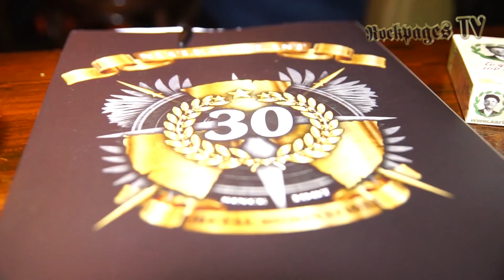Riot V Studio Report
Listening parties for international releases in Greece are very rare nowadays. So, what took place in Athens a few days ago was totally unique with Nuclear Blast, the biggest metal record company this day and age, setting up a listening session of the new Riot V album with European press members invited in the Greek capital.

Δεν πια συνηθισμένο να γίνονται listening parties, ή όπως θέλετε πείτε τα για διεθνής κυκλοφορίες στην χώρα μας. Αυτό που έλαβε χώρα στην Αθήνα πριν λίγες ημέρες πάντως ήταν ανεπανάληπτο για τα χρονικά με τη Nuclear Blast, τη μεγαλύτερη metal δισκογραφική εταιρεία αυτή την εποχή, να διοργανώνει την προακρόαση του νέου άλμπουμ των Riot V στην ελληνική πρωτεύουσα με καλεσμένους δημοσιογράφους από όλα τα Ευρωπαϊκά μέσα.